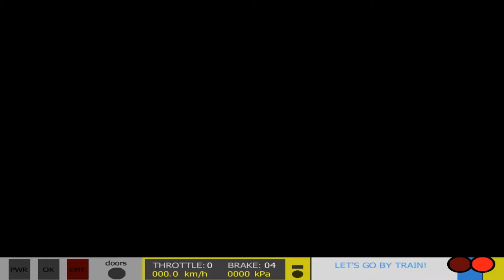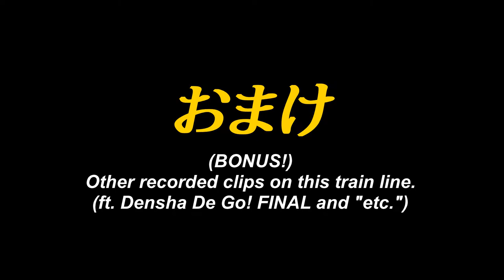MAME Densha de GO! (電車でGO! 1996 Original) - Tokaido Main Line REVISITED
Alright! This time, brace yourselves for the moment of impactful truth. This notorious "Rapid Express" line that's bound for Osaka is fascinatingly adventurous yet "chaotic", and truly I'll tell you on this - I got several attempts and re-takes (about like 20 to 35 total attempts) due to the fact when playing (and setting) on Easy difficulty, the timetables aren't as fairly balanced (esp. on Normal up to Hardest) to observe. So, you really need to hook up on your own proper timing to depart and stopping on each stations on this line. And it's up to you on which difficulty would you want to play at your own risk.

But yeah, so much for that, eventually despite that, I still managed to survive at the very end and enjoyed the ride without pretty much hassles. Also, please watch the BONUS (おまけ) part that aren't in the recorded video (although some of the clips heard are not present in the game [𝙖𝙡𝙨𝙤 𝙪𝙣𝙪𝙨𝙚𝙙 𝙗𝙪𝙩 𝙛𝙤𝙪𝙣𝙙 𝙞𝙣 𝙩𝙝𝙚 𝙎𝙤𝙪𝙣𝙙 𝙏𝙚𝙨𝙩 𝙢𝙚𝙣𝙪 𝙤𝙛 𝙩𝙝𝙞𝙨 𝙜𝙖𝙢𝙚 𝙖𝙨 𝙬𝙚𝙡𝙡!], it's basically just for fun editing skills to be in such "different variety"); I won't spoil too much "unless being asked" anytime.

Thank you very much and Happy Valentines Day! Plus, honorable greetings for Japan National Day from a Filipino in Abu Dhabi, UAE. 🌸💮🗾💮🌸

Timestamps:
00:00 - Getting ready
00:11 - Selection
00:33 - Train Info and Route (to Osaka)
00:48 - Kyoto Terminal (京都) [Start] ➡️ Nishioji (西大路)
05:51 - Nishioji (西大路) ➡️ Mukomachi (向日町)
10:21 - Mukomachi (向日町) ➡️ Nagaokakyo (長岡京)
15:10 - Nagaokakyo (長岡京) ➡️ Takatsuki (高槻)
22:33 - Takatsuki (高槻) [Osaka] ➡️ Ibaraki (茨木)
27:58 - BONUS STAGE
28:35 - Ibaraki (茨木) ➡️ Shin - Osaka (新大阪)
36:22 - Shin - Osaka (新大阪) ➡️ Osaka Terminal (大阪) [End]
42:11 - Overall rating
42:21 - Credits (True ending - out of sync)
45:20 - High Score Entry (This "son of a mother...")
45:59 - GAME OVER
46:07 - BONUS OP (Opening clip)
46:23 - BONUS 1: UFO Sightseeing
48:25 - BONUS 2: Speed limit out of presence (of mind)
50:24 - BONUS 3: Heavy rain, weary brakes
53:08 - More videos from TAS トムさん.

Reliable sources (memes heard from this video):
(H e h e B O I)
(Ken Shimura - 𝐎 𝐌𝐀𝐈 𝐆𝐀𝐃𝐃𝐎!)
(Ｌｉｆｅ ｉｓ ｐａｉｎ， Ｉ ｈａｔｅ ｍｙ－)

Programs used:
MAMEUIFX64-bit 0.170
Audacity Cross Platform (Ver. 2.2.2) - Getting the sound voice parts from DDGO! FINAL and edited (for as probably should be much better than this 1st release, I guess so)